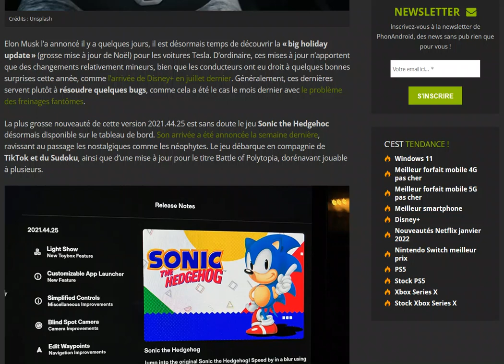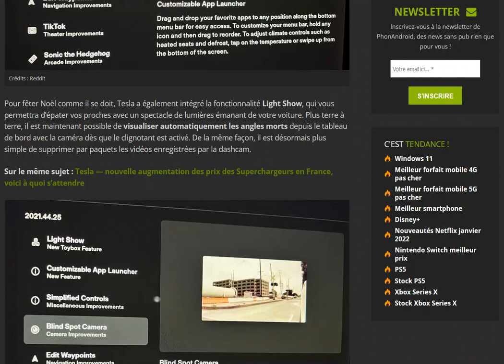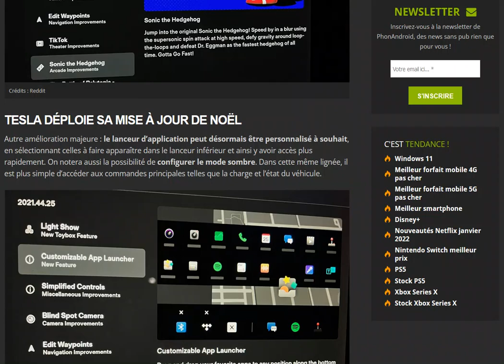Tesla dévoile sa mise à jour de Noël 2021 : la 2021.44.25, voyons les nouveautés